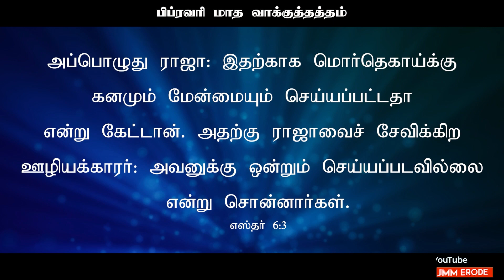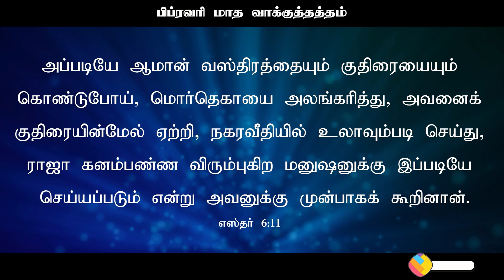February Month Promise message 01.02.2023("he shall bring forth thy righteousness a..."-Psalms 37:6)